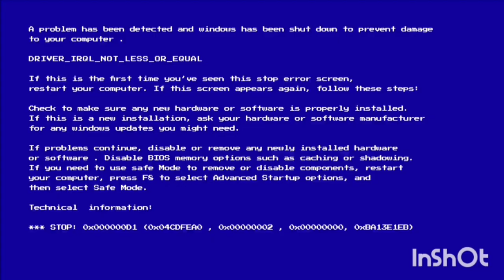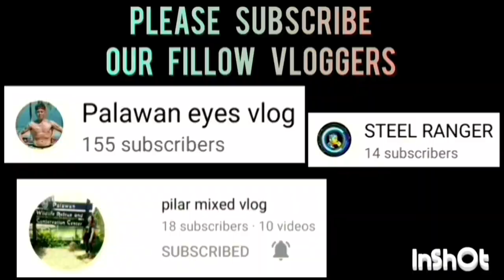SARAH NICAY VS PCBC GAME HIGHLIGHTS QUARTER FINALS | AUGUST 08,2023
SARAH NICAY VS PCBC GAME HIGHLIGHTS QUARTER FINALS | UNDER 22 CATEGORY | PROVIDE UNITY WORKMANSHIP BASKETBALL ASSOCIATION ( PUWBA ) AT APLAYA BASKETBALL COURT BRGY. TAGBUROS PPC | AUGUST 08,2023